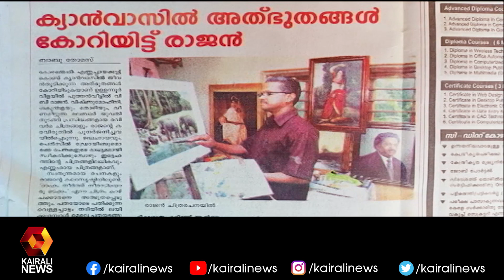പോര്‍ട്ട്രെയിറ്റ് ചിത്രങ്ങളിലൂടെ ശ്രദ്ധേയനായി വി.വി രാജൻ | Kairali News